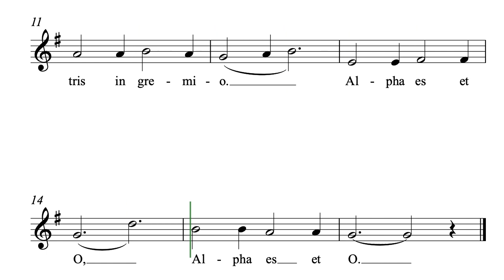In dulci jubilo - Praetorius - Sopran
In dulci jubilo - SATB - Sopran